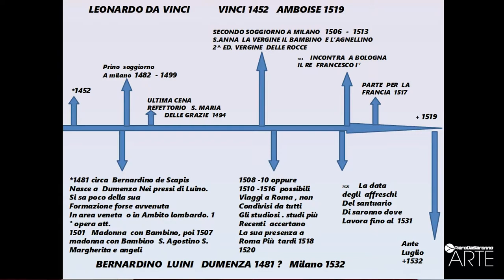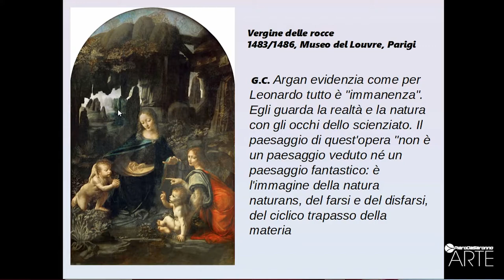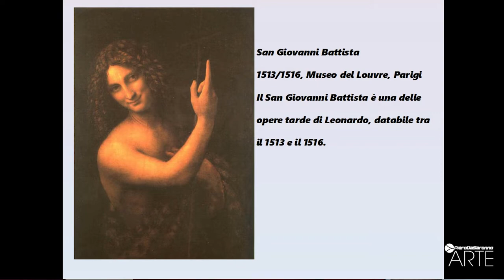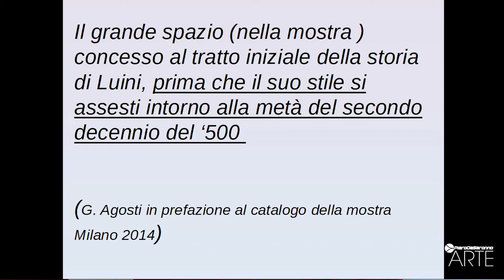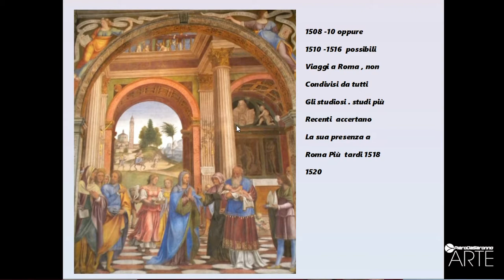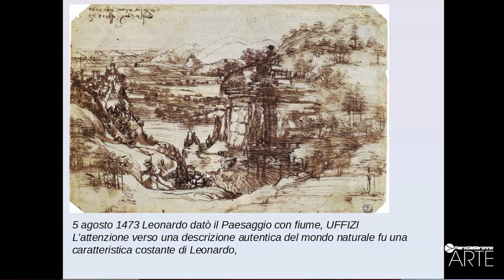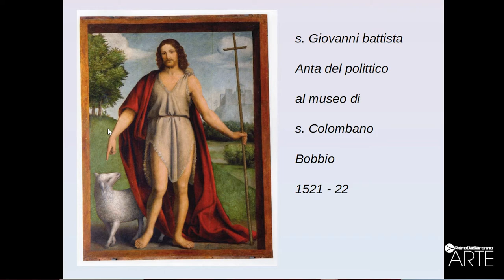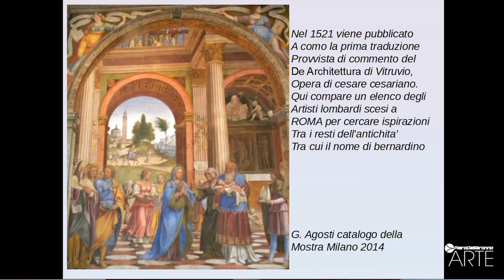Leonardo da Vinci e Bernardino Luini a confronto,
Leonardo da Vinci e Bernardino Luini a confronto, due percorsi della pittura. Servizio del Prof. Sergio Beato